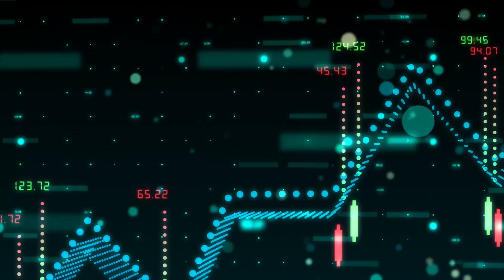Why Agents Leave to eXp Realty in 2023? TOP 10 REASONS "eXp Realty"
In this video, we explore the top 10 reasons why real estate agents are making the switch to "eXp Realty" in 2023. From our innovative business model and cutting-edge technology to our generous revenue-sharing program, we give you all the information you need to make an informed decision about your future in real estate.

Don't miss out on this exciting opportunity to take your real estate career to the next level. Join the thousands of agents who have already made the switch to eXp Realty and start building your dream business today.

I absolutely love talking about real estate and eXp realty. YouTube for Real Estate agents and eXp Realty have changed my entire real estate business and personal life. I love sharing our insights with real estate agents and believe you can build a great real estate business without all of the stress.

📲 Interested in talking about eXp Realty with Jesse. BOOK A LIVE ZOOM CALL WITH JESSE RIGHT

🎯Want to skip the lines and sign up with eXp today?

Channel Junkies YouTube For Real Estate Agents Free Training